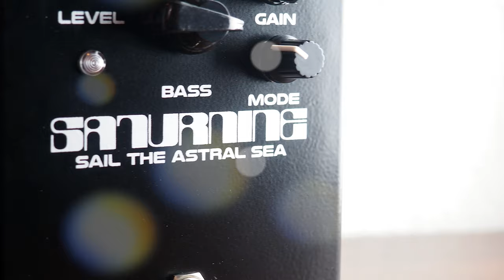Minotaur Sonic Terrors Saturnine Fuzz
The Saturnine is a fuzz pedal based on the classic Boss FZ-2 Hyper Fuzz. If you're looking at this you already know it's tone! It's the tone Jus Oborn has of the early Electric Wizard albums! Fuzzy, thick and nasty!

Sennheiser e906